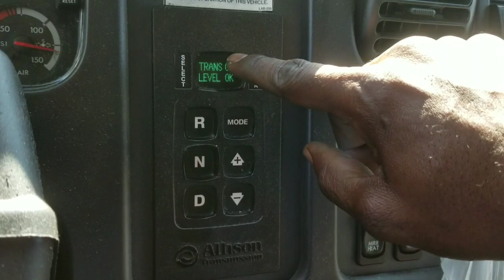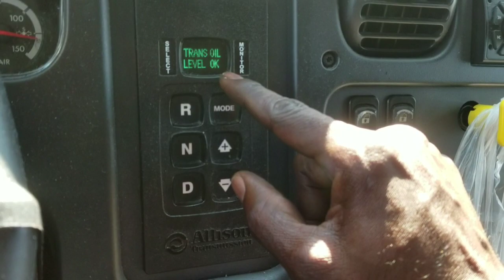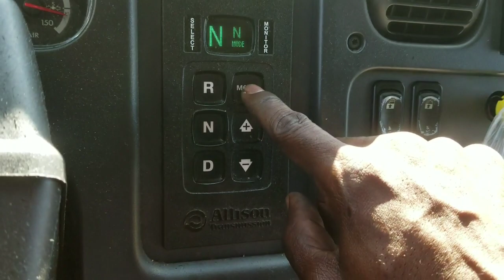Allison 3000 Transmission Level Check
This is how to test the Allison 3000 transmission with the cab display.